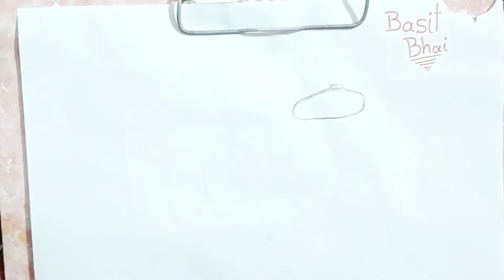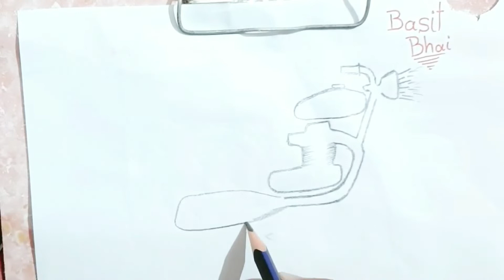How to bike high speed 2023 model. scooter & renders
My Channel Name is  (Basit Bhai artist )
On my channel you will find Drawing and Painting Videos,

Hi-Speed Infinity Bike Price in Pakistan

2023Hi Speed Bikes 2023 Models in PakistanHi Speed Infinity 150 2023 Price, Pictures & SpecsHi Speed Freedom 2023 - Bike BazaarBuy Honda 70 Bikes & Price in Pakistan (Jan, 2023) -0% InstalmentsSURRON 2023 MODEL LB X-SERIES OFF ROAD ELECTRIC BIKE 60v 40AHPricelist of Hi Speed Motorcycle Prices in Pakistan